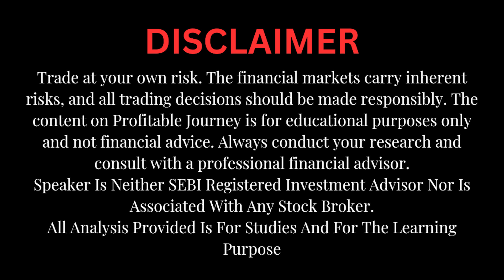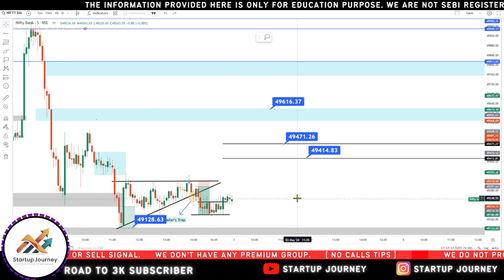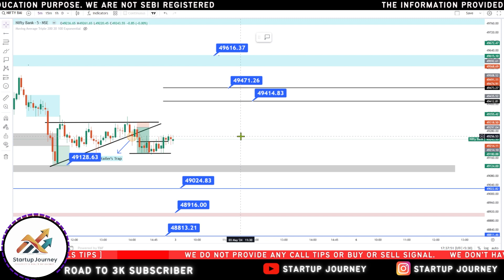PREDICTION FOR TOMORROW & BANKNIFTY ANALYSIS FOR 03 May 2024 | MARKET ANALYSIS FOR TOMORROW | SJ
PREDICTION FOR TOMORROW & BANKNIFTY ANALYSIS FOR 03 MAY  2024 | MARKET ANALYSIS FOR TOMORROW | StartUp Journey

Open Demat Account With Given Brokers And Get Free Contact Support

⭐Best Books For Traders -

👉 Trading In The Zone
👉 Disciplined Trader
👉 The Psychology Of Money

The financial markets carry inherent risks, and all trading decisions should be made responsibly.
Always conduct your research and consult with a professional financial advisor.

🔔 Stay Updated:

Let's navigate the markets together and, remember, success in trading is a journey, not a destination.

Display 24 Inch Lg Ultra Gear

nifty analysis
banknifty analysis
stocks analysis
Banknifty Prediction
market trader
banknifty option for tomorrow
Nifty Prediction
stocks analysis
tomorrow share market tips
market tomorrow

All Information On This Page Is For Education Purpose Only. We Are No SEBI Registered. We Only Try To Provide Important Information. We Will Not Be Responsible For Your Profit Or Loss.